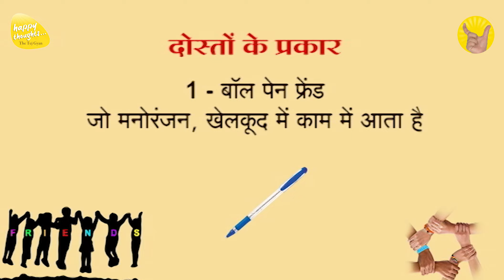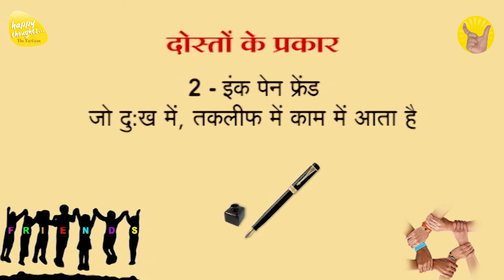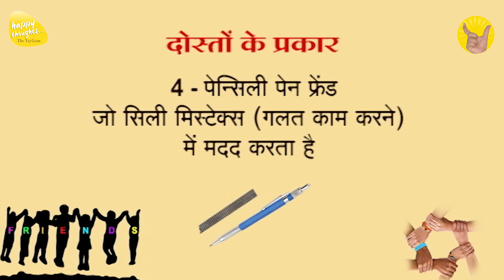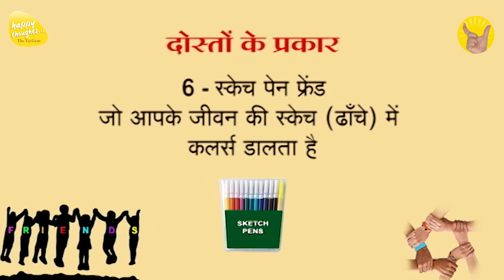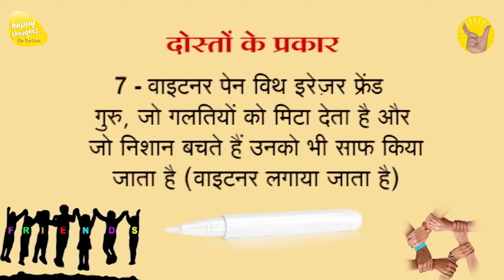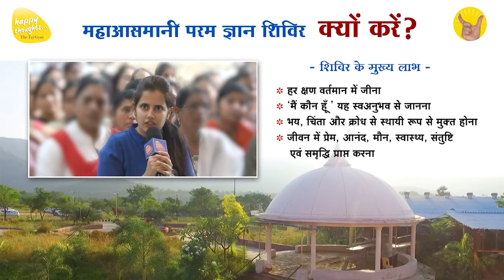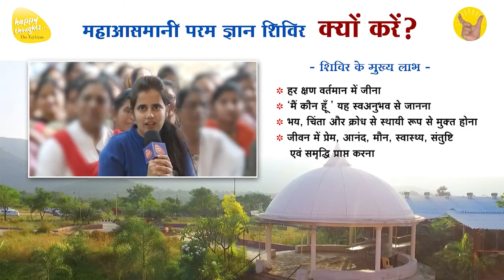सुख में साथ देने वाली दोस्ती, किस दोस्त की राय पर चलें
इस विषय को और अधिक विस्तार से सुनने के लिए आप निचे दी गयी link का लाभ ले सकते हैं

@सरश्री द्वारा  जाग्रति संदेश directional wake up message by Sirshree
Title - सुख में साथ देने वाली दोस्ती, किस दोस्त की राय पर चलें

5 दिवसीय महाआसमानी परम ज्ञान शिविर

14 to 17 साल के बच्चों के लिए मिनी महाआसमानी परम ज्ञान शिविर